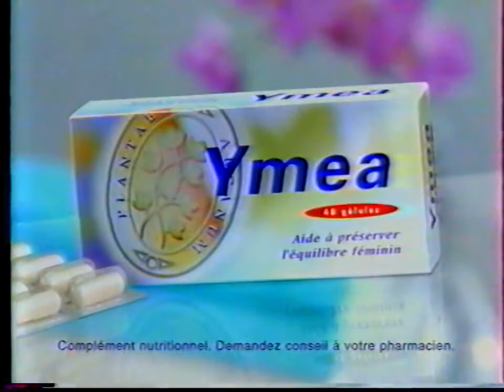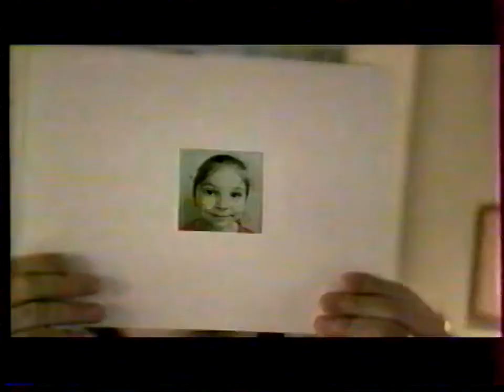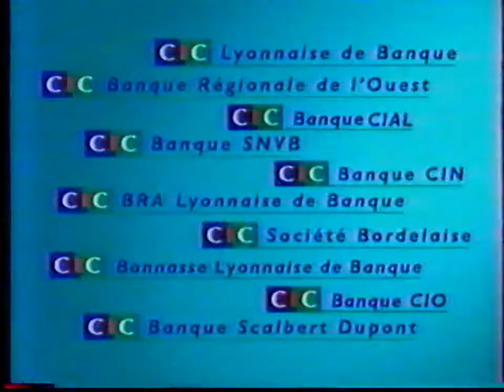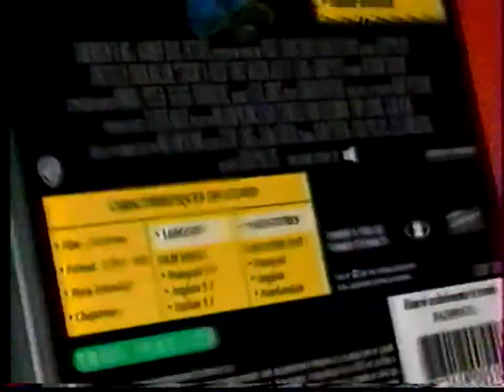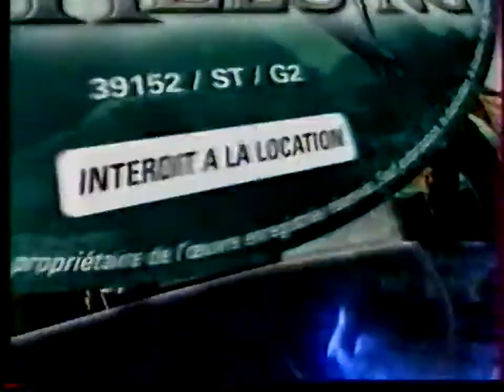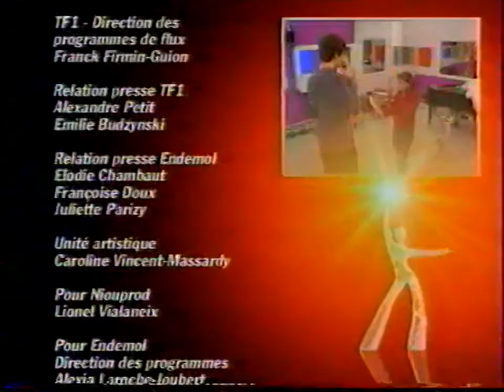TF1 - Nuit du 7 au 8 Novembre 2004 - Pubs, BA & Météo